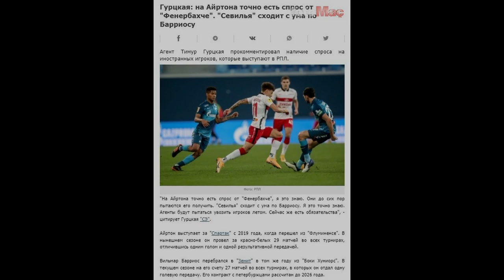Kulüp elden kaçırdı ! Ali Koç söktü aldı Fenerbahçe'de..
Son olarak Süper Lig'de Alanyaspor'a konuk olan ve mücadeleden 5-2'lik galibiyetle ayrılan sarı lacivertliler, bir yandan 2. sırada için yarışa devam ederken, diğer yandan da transfer için kolları sıvadı.

Fenerbahçe'nin uzun süredir sol bek rotasyonu için yeni bir isim baktığı bilinirken, son olarak rotasını Spartak Moskova forması giyen Ayrton Lucas'a kanca attığı biliniyordu.

Sarı lacivertliler bu sezon Novak'ın sakatlığı sonrası Ferdi Kadıoğlu ve Attila Szalai'yi sol bekte denemiş ancak gelecek sezon için bu mevkiye yeni bir transfer yapmak istediği aktarılmıştı.

Bu bağlamda FIFA ve UEFA'nın Rusya'ya karşı yaptırımları nedeniyle fırsat kollayan sarı lacivertliler, rotasını Ayrton Lucas'a çevirmişti. Bilindiği üzere FIFA ve UEFA, Rusya Ligi'nde oynayan yabancı oyuncuların, Haziran ayına kadar sözleşmelerini askıya almasına izin vermişti.

Bununla beraber Rusya Premier Ligi'nde oynayan yabancı oyuncuların, 7 Nisan'a kadar istediği takıma kiralık gitme hakkı var.

Öte yandan menajer Timur Gürkaya, Rus basınına yaptığı konuşmada Ayrton Lucas - Fenerbahçe transferine ilişkin konuştu. Gürkaya, Fenerbahçe - Lucas transferini doğruladı.

Gürkaya konuya ilişkin yaptığı konuşmada, "Fenerbahçe'den Ayrton Lucas'a kesinlikle bir ilgi var, bunu biliyorum. Hala onu almaya çalışıyorlar." ifadelerini kullandı.

AYRTON LUCAS KİMDİR?
19 Haziran 1997'de Brezilya'da dünyaya gelen Ayrton Lucas, sol bek pozisyonunda forma giyiyor ve sol ayağını etkili bir şekilde kullanabiliyor. Tercih edilmesi halinde sol ön ve sağ bekte de forma giyebiliyor.